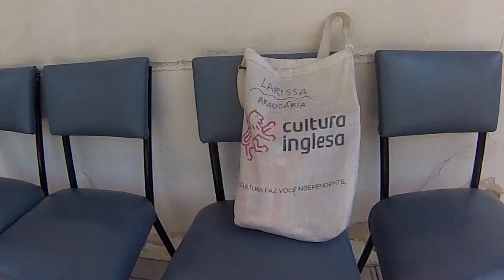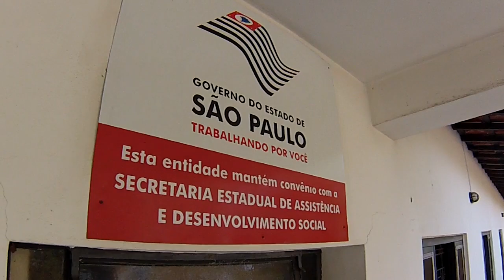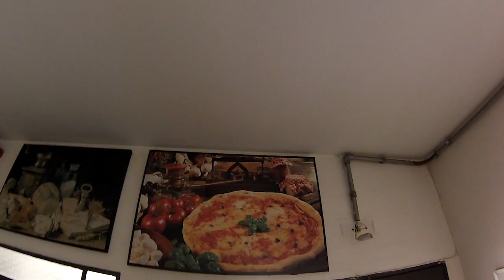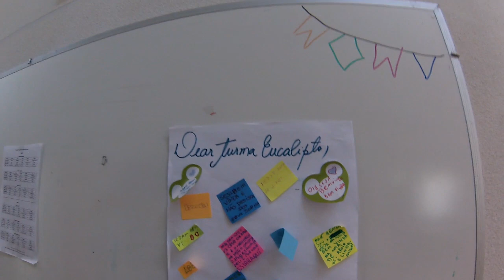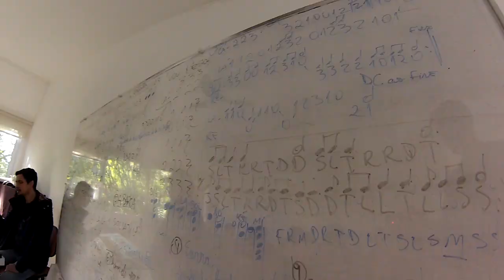Casa de Apoio - Mais um projeto social da Cultura Inglesa